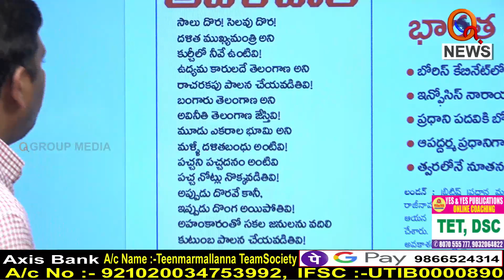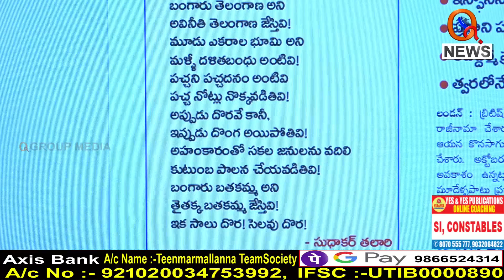సాలు దొర సెలవు దొర... ఆజ్ కి బాత్...|I Shanarthi Telangana e-paper